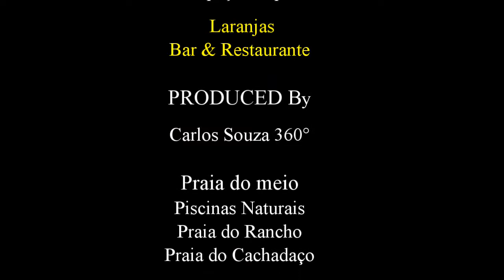POUSADA CAMBUCÁ - TRINDADE- RJ